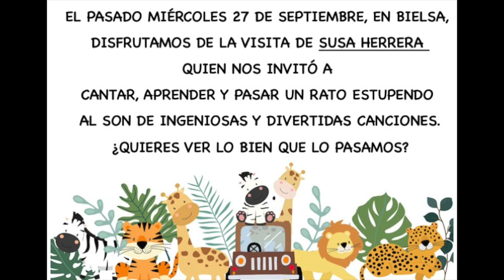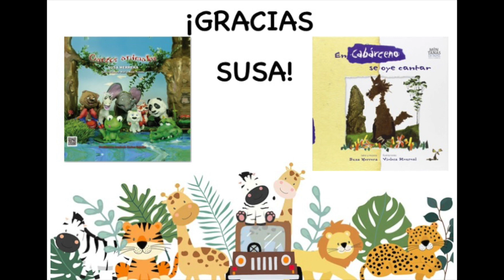Actividad Bielsa Susa Herrera1